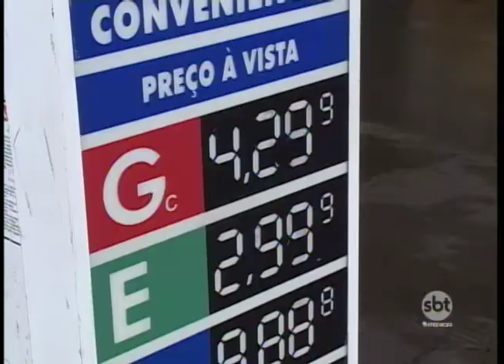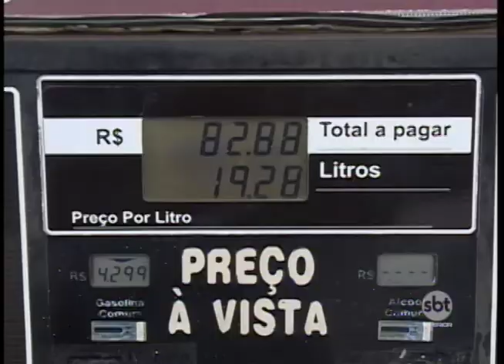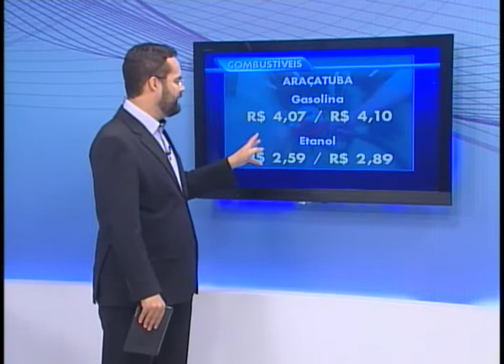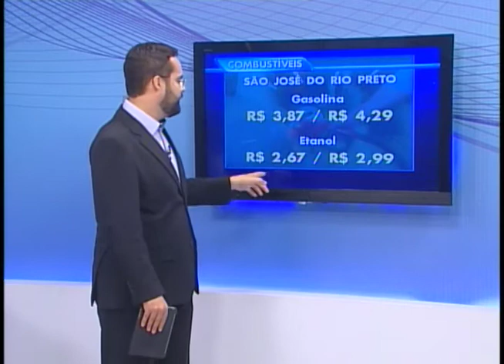Gasolina sobe em cidades da região e deixa motoristas indignados